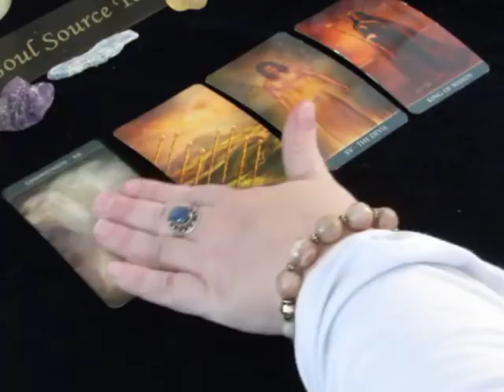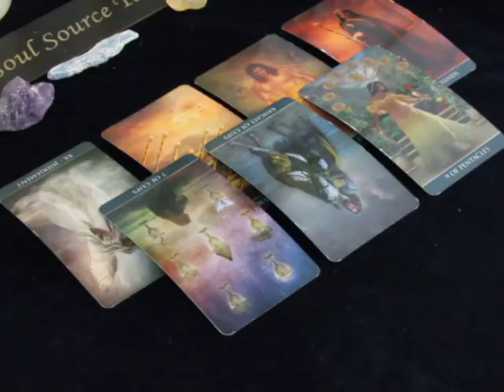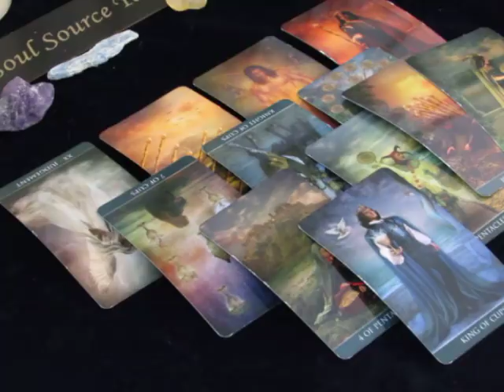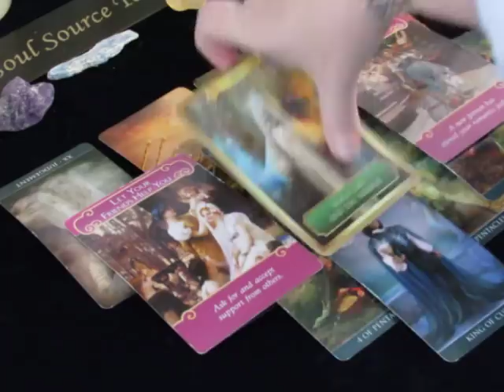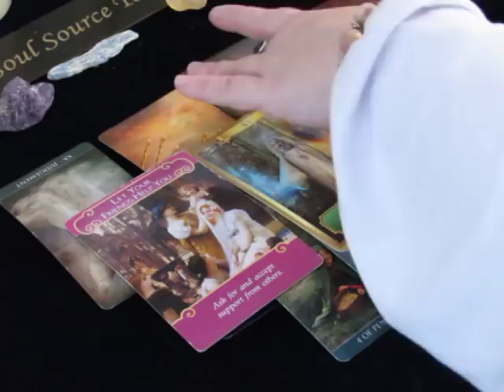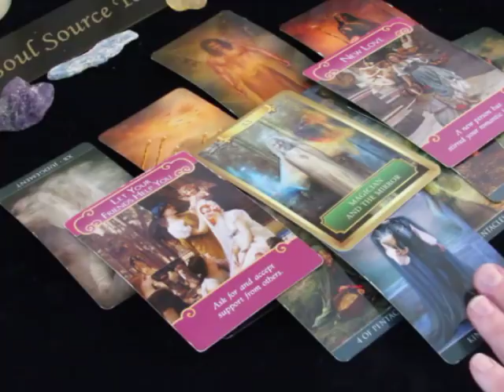~Libra~LOVE~January 8th to 14th, 2018 Weekly Tarot Reading